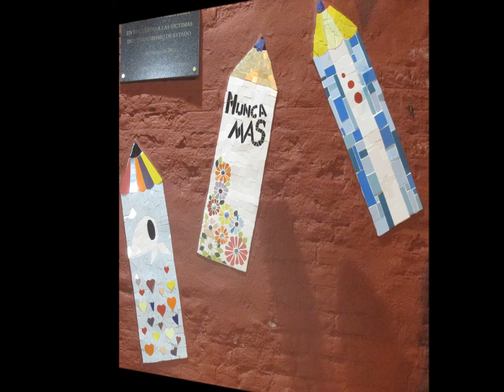Entrevista a Liliana Del Vecchio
Liliana Del Vecchio es la autora de la obra "lápices", ubicada en el Paseo de la Memoria. Un trabajo hecho en mosaiquismo, con la profesora Marcela Luna, que rememora la trágica noche de los lápices.